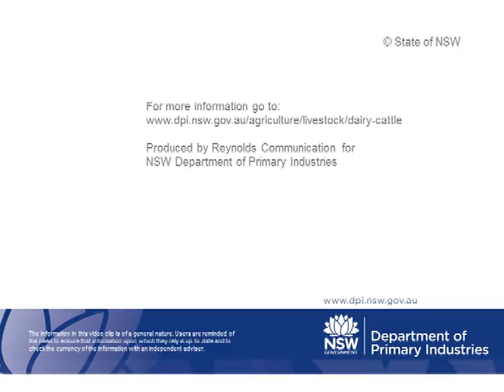Robotic milking systems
NSW DPI's Development Officer for Robotic Milking Systems, NIcolas Lyons, talks about robotic milking systems and precision technology in the Australian Dairy Industry.